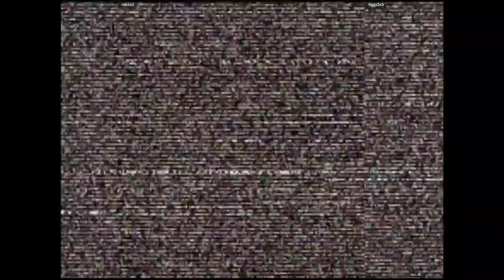CVS2 - rob2o3 VS figgy2o3 | 🇺🇸🇺🇸 Fightcade2